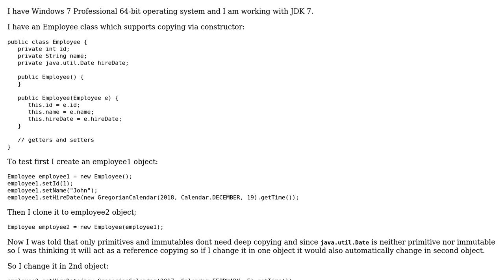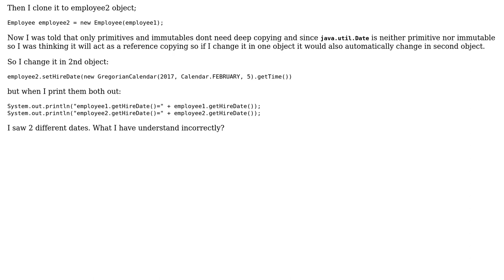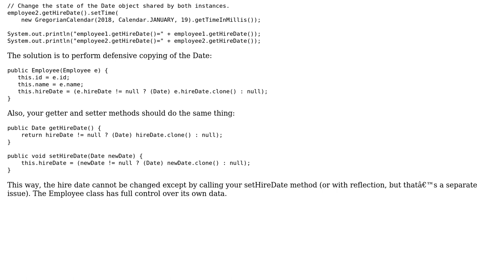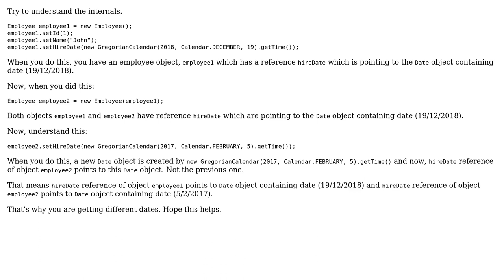behaviour of java.util.Date in deep copy (2 Solutions!!)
behaviour of java.util.Date in deep copy

With thanks & praise to God, and with thanks to the many people who have made this project possible! | Content (except music & images) licensed under CC BY-SA | Music | Images & others | With thanks to user VGR user srh user Kunal Puri and the Stack Exchange Network Trademarks are property of their respective owners. You are responsible for your own actions.